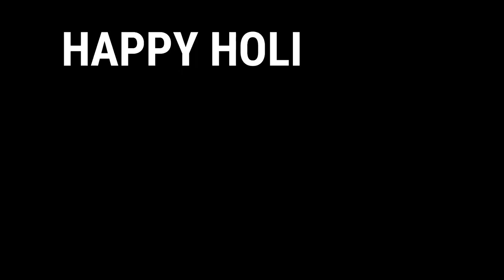Holi 2022 || Holi Vlog 2022 || *Aisa Holi Kahi Nhi Dekha Hoga* 😅😅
About Me-
I make videos every now & then about Travel, Food, Events, Lifestyle, Adventure, Festivals & Culture. I love to Travel, Eat Food Explore Something New and Make Vlogs...

Hello Everyone In This Video I am Show You How I Celebrated My Holi This Year. With This I Would Like To Wish You and Your Entire Family a very Happy Holi 2022 .

o Meghalaya Series -
Music Used In This Video-

My Gears
o Boya M1 Mic 2022|| Holi Vlog 2022
o Boya MM1 Mic
o Go Pro
o Go Pro Bundle Holiday Pack
o Go pro Battery
o Go Pro Charger
o Go Pro Handler
o Go Pro Media Mod